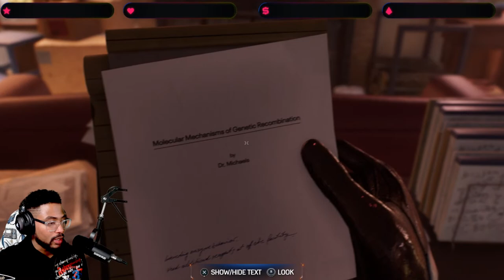🔴LIVE!! Johnathon Majors FIRED By Marvel | What's Next for Kang? | Spider-Man gameplay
WELL MY FRIENDS.

Disney has pulled the trigger on letting J.Majors Go as Kang in the MCU. What does this mean for the futute of Kang?? Will they actually recast him? So far they have been doing damage control by changing the name of "Kang Dynasty" to "Avengers 5". Which we should have seen coming.

Now, alot of people...including some of the folks from this here community have been speculating about "Doom" having a perfect entry way into the MCU because of this. And while I'm all for Seeing Doom on-screen. I'd MUCH rather Have BOTH OF THEM!!! To see that battle play out on screen (from the "cold-war"ish stand-off AND actual battles)...just understanding the history between those two characters -- I'd just rather it be on screen. Time will tell how this story gets written but I hope they can somehow keep Kang in view because...it just works!

As far as J.Major's career man...that's tough. This man was about to TAKE OVER hollywood and one little argument derailed him completely. Add to this...the charges he DID get convicted of were lighter than the others but optics are always going to be optics.

ANNYWAY, As we do every Saturday we are going to spend sometime with our "Friendly Neighborhood Spiderman" while  talking some MCU news! GET ON IN HERE NAH!!!